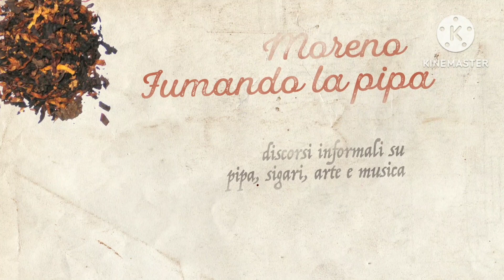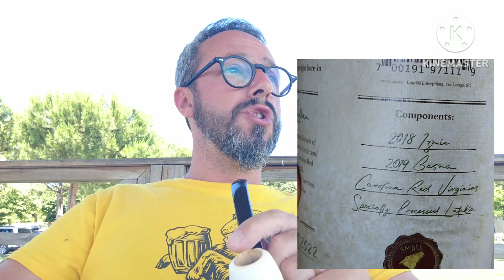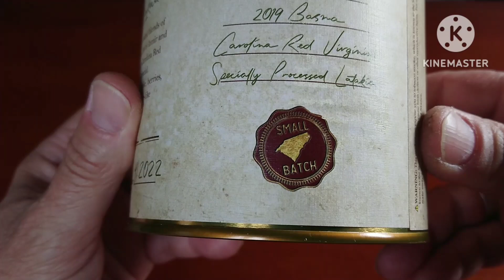Palmetto Balkan & Ashton Pear (Moreno fumando in vacanza Pt. 2)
Lenti fumatori del tubo!